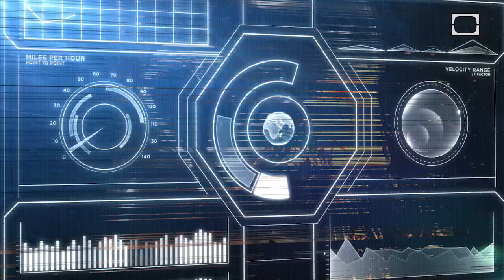Shooting Paintballs IN SLOW MOTION!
See the speed and power of a paintball being shot in stunning slow motion. Watch until the end to see what happens when one of these powerful paintballs hits human skin.

The Discovery Slow Down shows and explains cool demonstrations with high speed cameras.